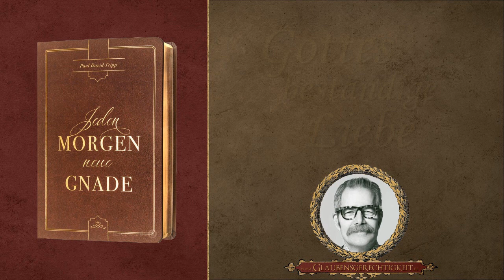Gottes beständige Liebe - Paul David Tripp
Aus dem Andachtsbuch "Jeden Morgen neue Gnade"

Im Gegensatz zur menschlichen Liebe,
die oft wankelmütig und unbeständig ist,
versagt die Liebe Gottes nie,
was auch geschehen mag.

Andacht vom 15. Januar.

Musik aus: "O Gnade Gottes, wunderbar"
Verlag Voice of Hope - mit freundlicher Genehmigung.